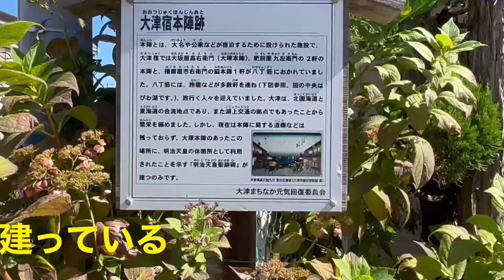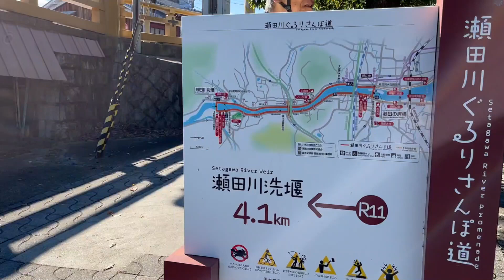中山道 自転車旅3【逢坂の関〜大津宿本陣跡〜膳所城北総門跡〜瀬田川〜瀬田の唐橋】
10月19日（水）～21日（金）の秋晴れの中、友人と中山道をミニベロでポタリングをしました。
京都三条大橋から東に向かって走り、1年計画で江戸の日本橋に到着予定です。